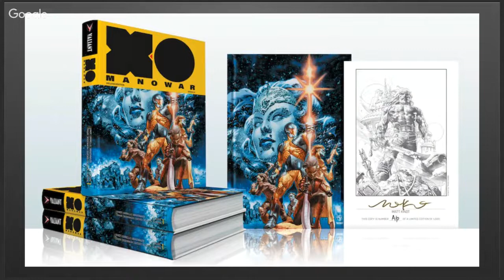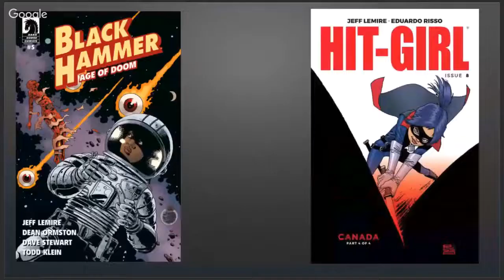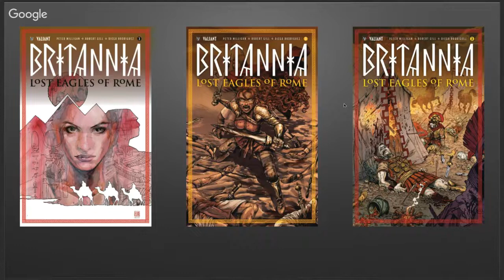New Comics This Week! NCBD 9/19/18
Check out our friends at Outright Geekery for more comic news, reviews, podcast, and more.